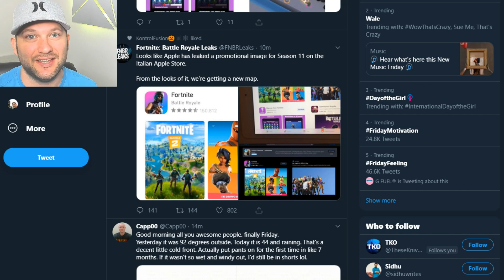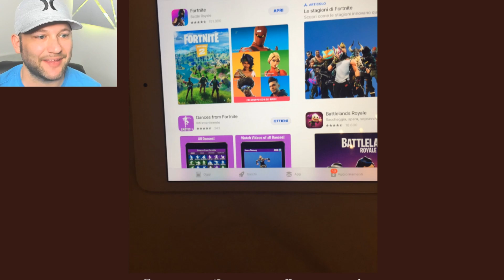NEW Fortnite Map LEAKED!! (SEASON 11)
[Video Title]
[Video URL]